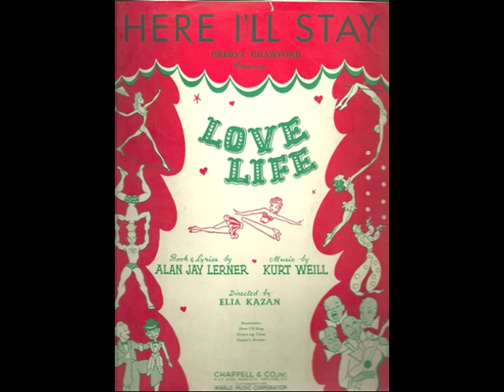Here I'll Stay (1949) - Larry Noble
from April 7, 1949 One Night Stand
orchestra directed by Jimmy Dorsey